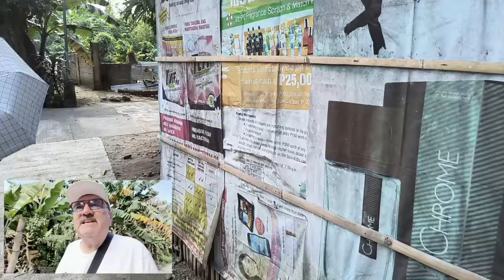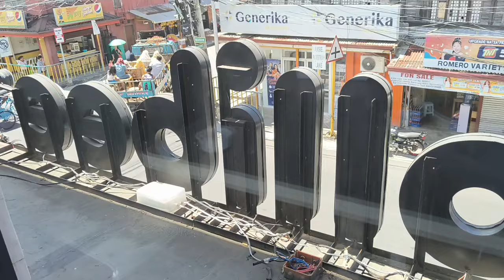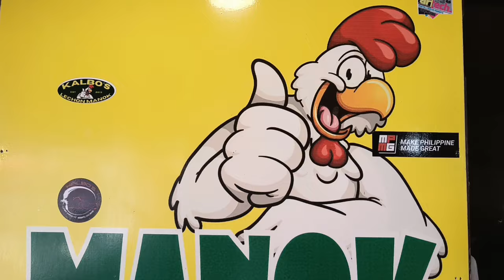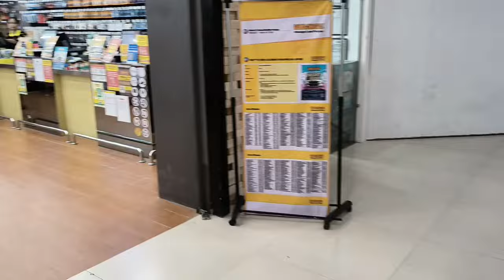Living in Baybay City, Leyte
Minnie and I will show you what a typical day is like living here in Baybay City, Leyte, in the Philippines.